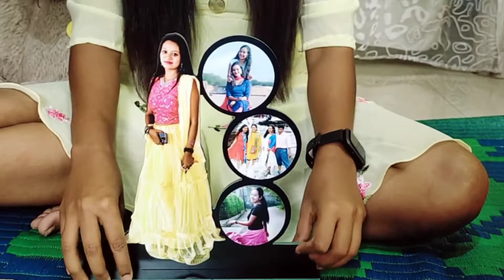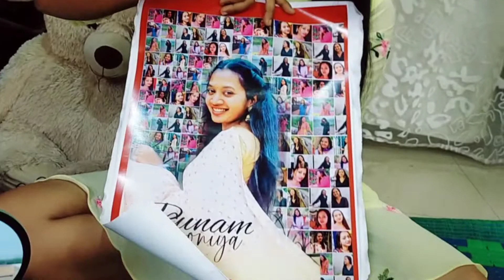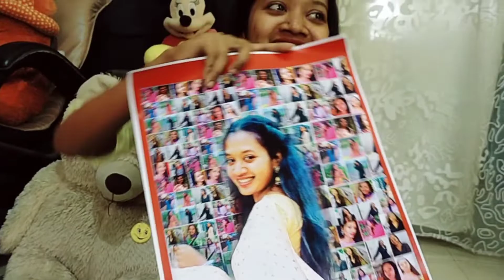Surprise Birthday Vlog// My Birthday 🥰🥰🥰 || Bhusidam Trip with Family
It's my birthday. and here I am with a new vlog. आज मुझे सच में special feel हुआ..gifts से ज्यादा प्यार मिला... फॅमिली ही एक इतनी अच्छी gift है कि बाकी कुछ जरुरत नहीं पडती...हर साल एक मायुसी में जन्मदिन कटता था लेकिन इस बार अकेलापन मेहसूस नहीं हुआ... ईश्वर को धन्यबाद और आप लोगों को भी जिन्होने मूझे इतना प्यार दिया ❤️😌

punamsonia
From - Rajgangpur, odisha ( INDIA)